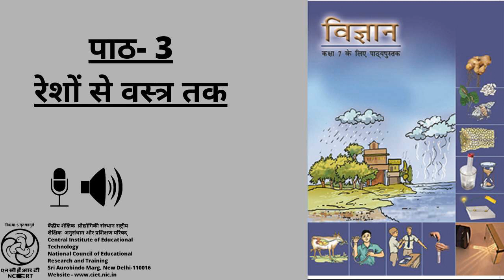चैप्टर 3 रेशों से वस्त्र तक